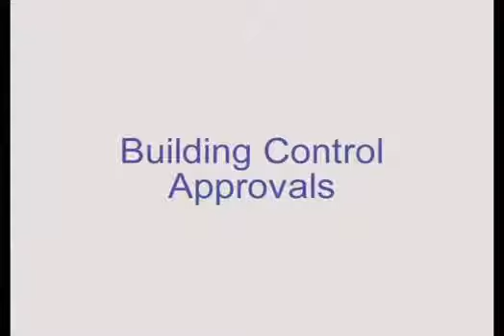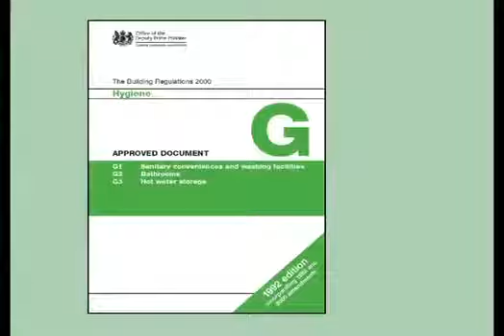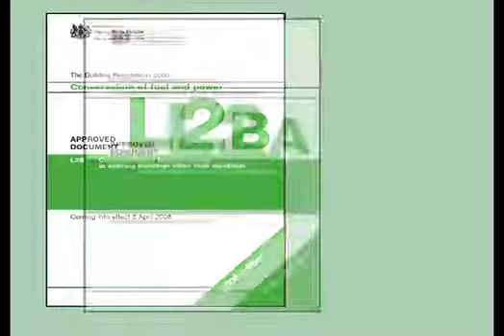Building control approvals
Approved Inspectors came into existence in 1985. Initially, they provided an alternative model of dwelling approval to that provided by local authorities' Building Inspectors, but since 1998 they have provided services for all building types. This programme looks at the roles and responsibilities of Approved Inspectors, how they differ from Building Control Officers, and the relative benefits of each. It also explores upcoming changes to Building Regulations Approved Documents with special insight into what will be included in Parts L: Energy Conservation and G: Hygiene (the latter concerned with water saving measures).